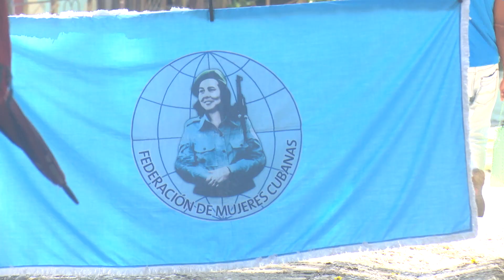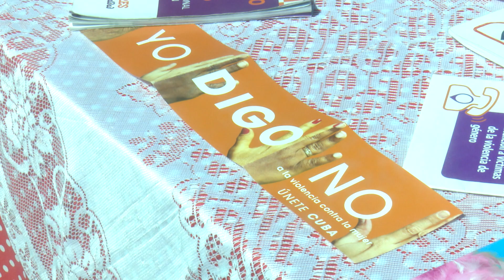Desterrar la violencia contra la mujer: Palabras y acciones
Un diálogo con las familias sobre la violencia contra la mujer, en todas sus manifestaciones, se realizó en la comunidad de Carrera Larga, en el municipio guantanamero de El Salvador… Los detalles en el siguiente reporte.